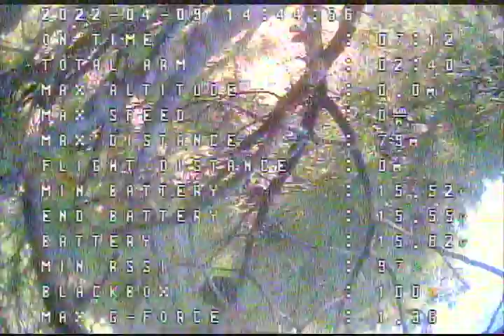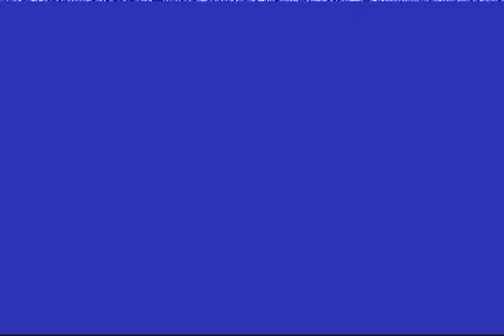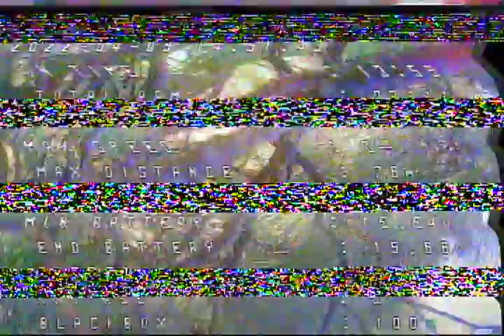F017 Big Crash